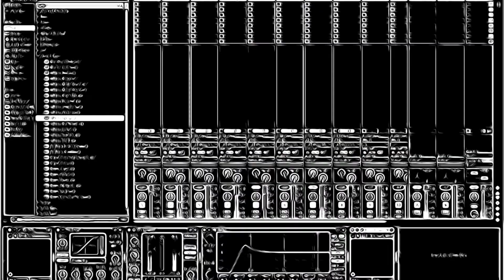Mini Beat 2 - Jamuary day 2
Linktree.com/moojima